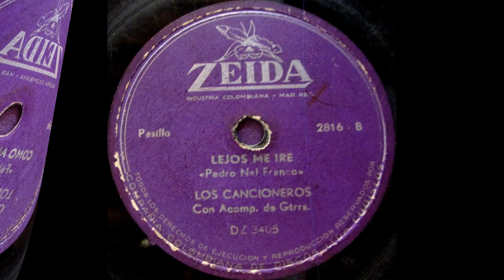TE OLVIDARE - LOS CANCIONEROS - Pasillo.